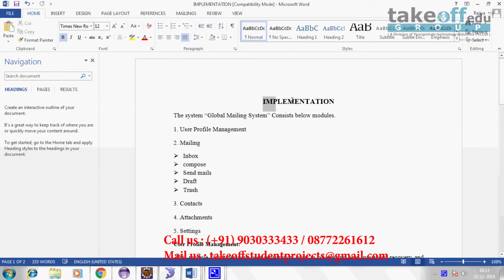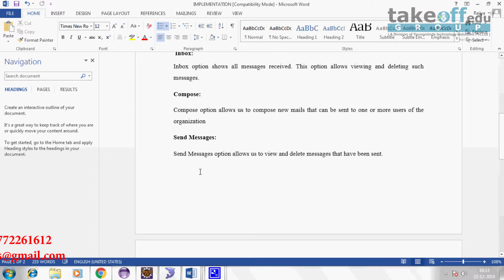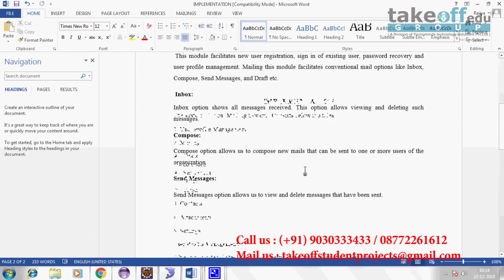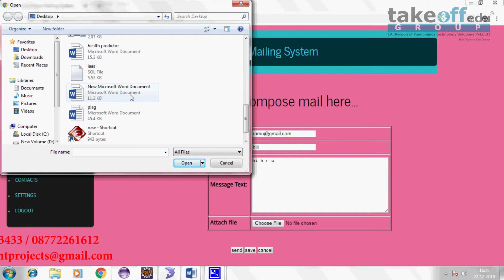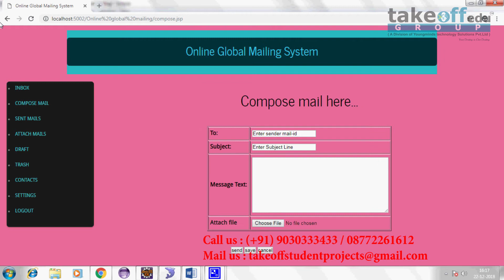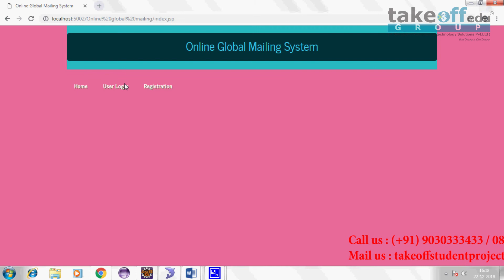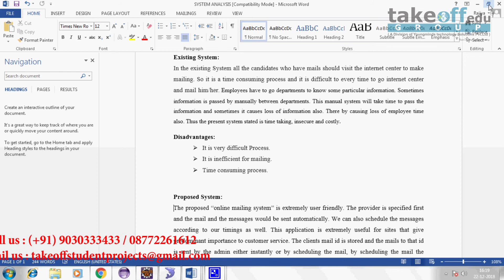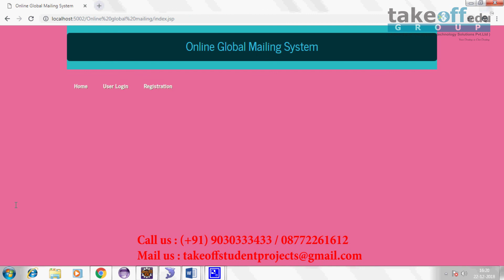Online Global Mailing System || Java Mini Projects || CSE Minor Projects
Online Global Mailing System is a web application through which users can send mails to one another through World Wide Web.

𝗧𝗮𝗸𝗲𝗼𝗳𝗳 𝗘𝗱𝘂 𝗚𝗿𝗼𝘂𝗽 provides the most creative concepts and ideas for that can make very effective java mini projects for students, researchers, and engineers. So browse through our list of java mini projects topics and choose the best java mini projects for your needs today.